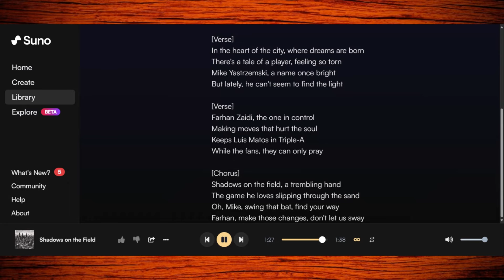Don t Let Us Sway Farhan!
NorCal Sports Network presents an original song, "Shadows on the Field" created by Will using Suno AI.